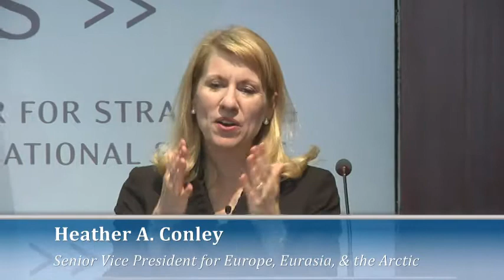Arctic Balance: Creating Economic Growth While Enhancing Environmental Stewardship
As the Arctic undergoes profound change, there is a growing public debate on how to achieve a sustainable balance between managing the Arctic’s natural resources and creating economic opportunity, while at the same time enhancing environmental protection of this pristine region.
While Norway’s stated Arctic Policy attempts to strike this balance by “creating value, managing resources, confronting climate change, and fostering knowledge,” other Arctic states perceive and implement this policy balance in different ways.
Please join us for a discussion on the challenges and opportunities of finding and implementing such a policy balance in the Arctic with Norwegian Minister of Foreign Affairs Børge Brende who will offer the Norwegian Government’s perspective on the future of Arctic development.
This event is hosted in cooperation and with generous financial support from the Norwegian Ministry of Foreign Affairs.